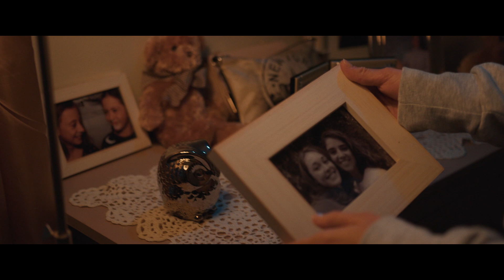Красные башмачки: Новая глава. Трейлер. Скоро в кино. 12+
Студентка балетной Академии Саманта готовится исполнить главную партию в балете «Красные башмачки», когда во время телефонного разговора ее сестру Энни сбивает машина. Подавленная горем и чувством вины, Саманта бросает Академию танцев и возвращается в местную среднюю школу, но это не приносит облегчения, а жизнь выходит из-под контроля. За кражу в супермаркете ее приговаривают к общественным работам, и Саманта отправляется обратно в Академию, где теперь она должна убирать сцену и где всё напоминает ей о погибшей сестре.

Скоро в кино